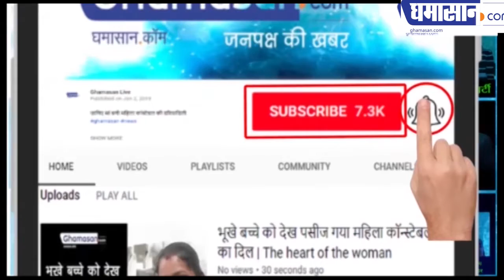गोविंदा बने मध्यप्रदेश के ब्रांड एम्बेसडर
भोपाल में बनायीं जाएगी फिल्मसिटी